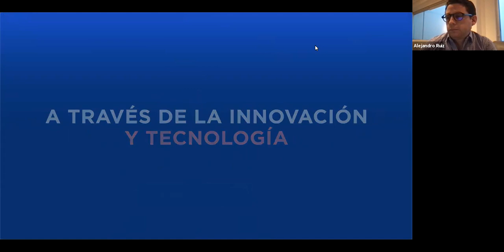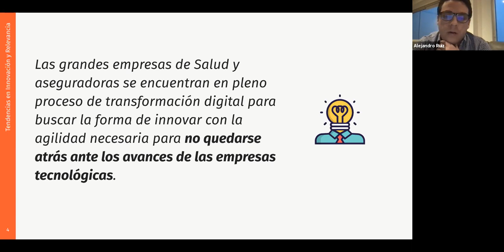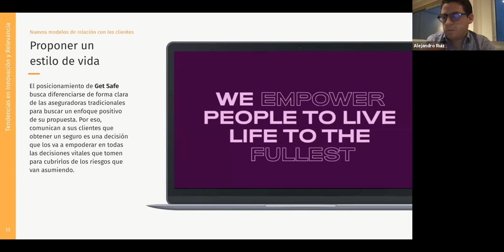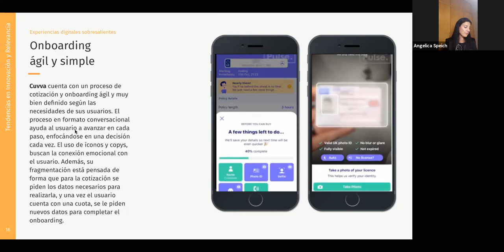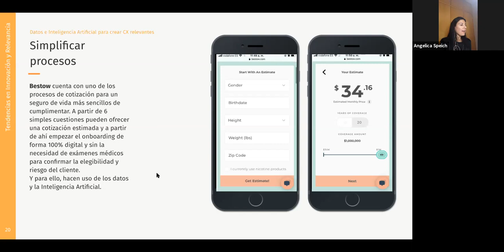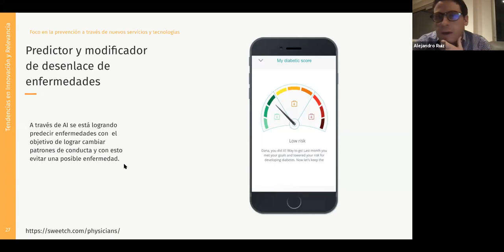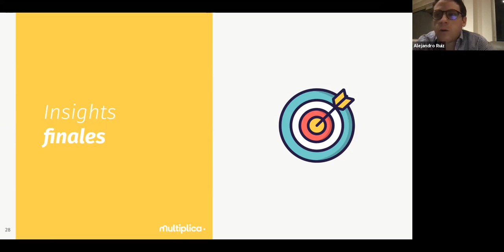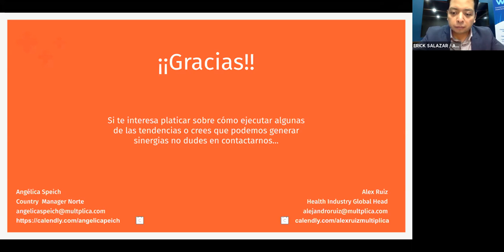Tendencias en innovación para el sector asegurador y salud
Queremos agradecer a la Asociación HealthTech México y la Asociación InsurTech México por brindar la oportunidad a Alex Ruiz, Global Industry Leader para Health y Angelica Speich, Country Manager de Multiplica por participar en el webinar ISMX sobre tendencias de innovación para el sector salud y asegurador.